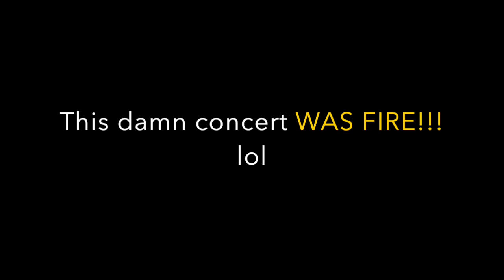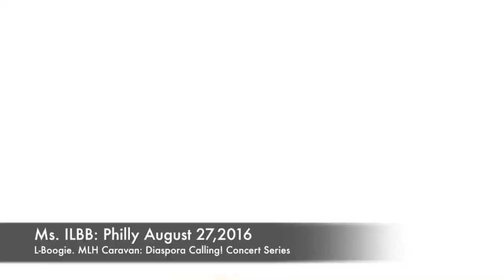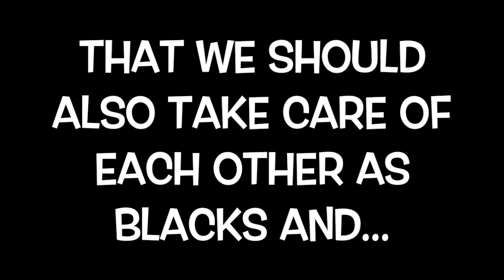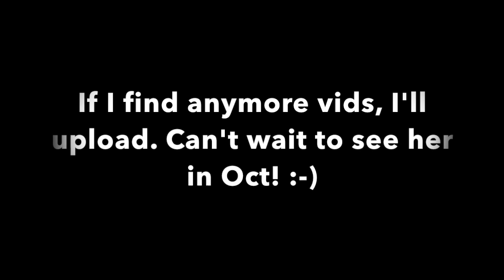Lauryn Hill/Ms.Lauryn Hill Philly. Diaspora Calling! August 27, 2016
MLH Diaspora Calling Concert. Philly August 27, 2016